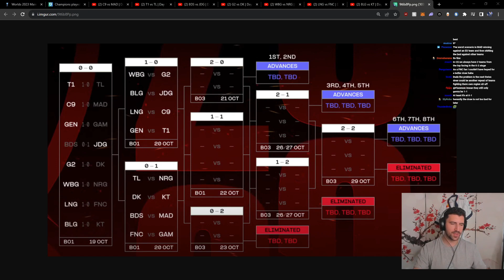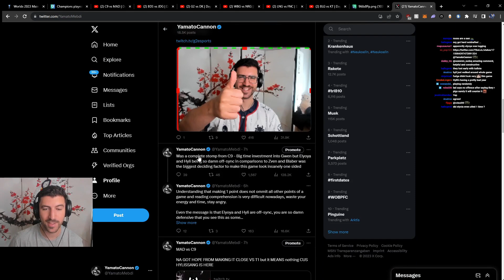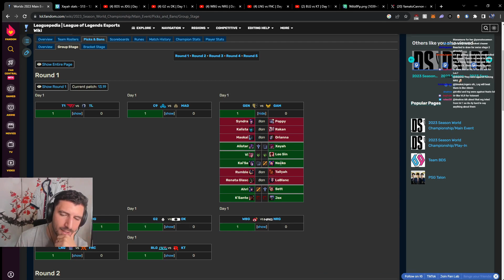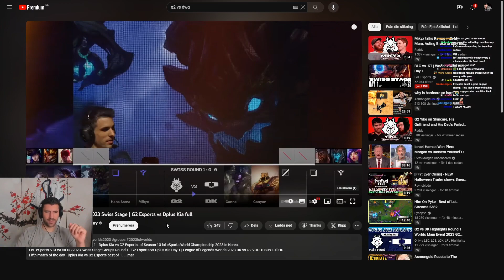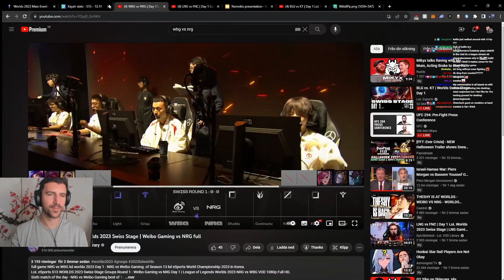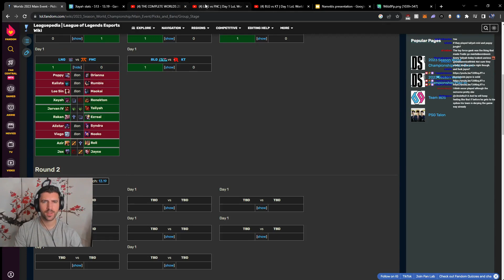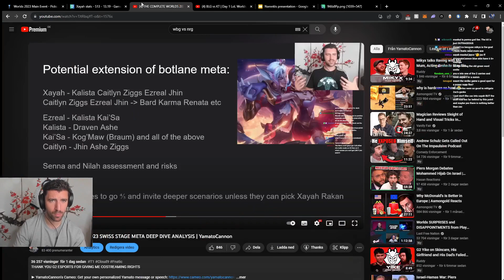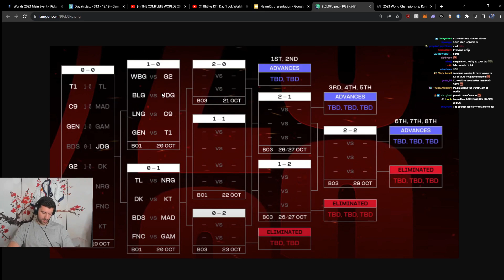THE BRACKET IS LOOKING VERY SPICY - WORLDS 2023 Swiss Stage Day 1 Recap | YamatoCannon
we in it

00:00 Day 2 Draw Reaction
04:00 T1 vs TL
13:00 C9 vs MAD
25:00 GEN vs GAM
28:00 BDS vs JDG
40:00 G2 vs DK
1:10:00 WBG vs NRG
1:17:00 LNG vs FNC
1:27:00 BLG vs KT
1:50:00 Day 2 Predictions